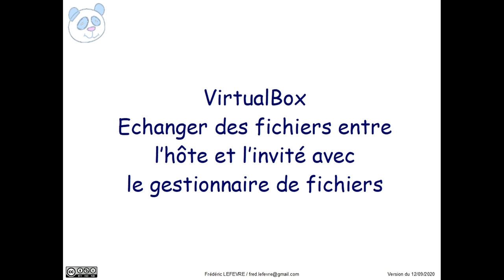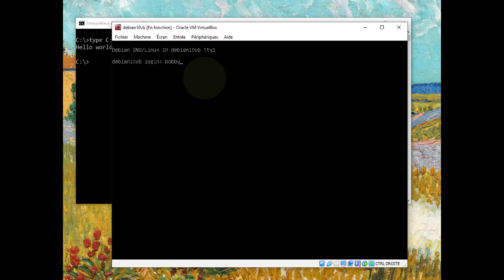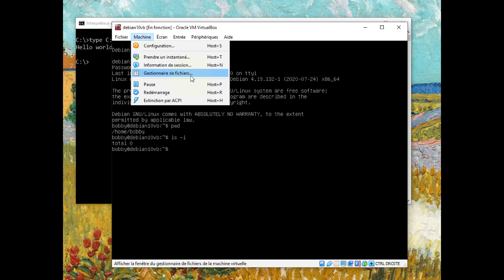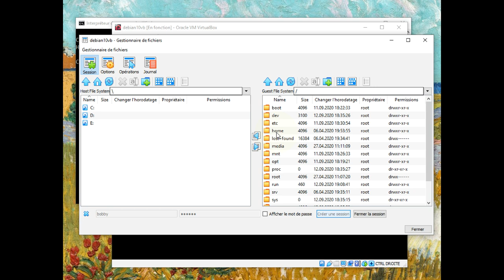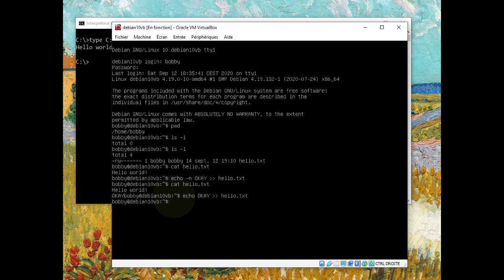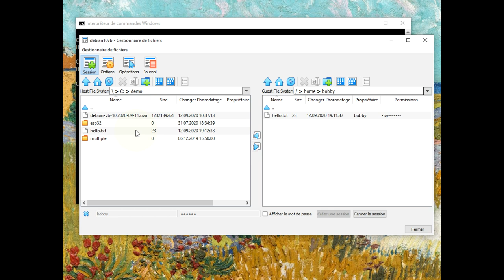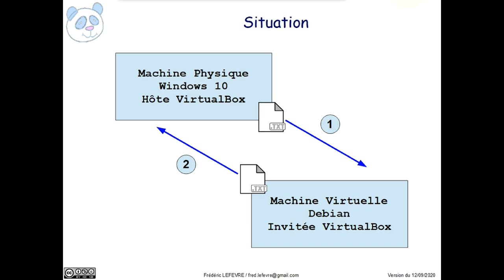VirtualBox - Échanger des fichiers avec le gestionnaire de fichiers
👉 Comment échanger des fichiers entre l'hôte et l'invité avec le gestionnaire de fichiers de VirtualBox ?